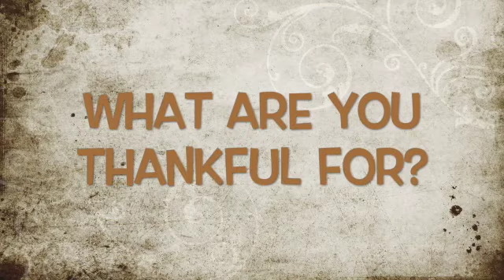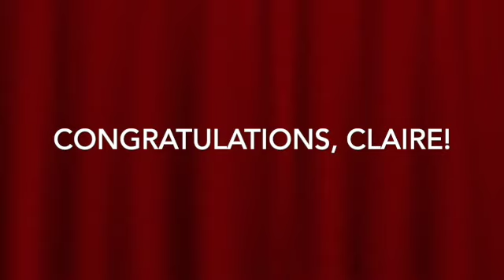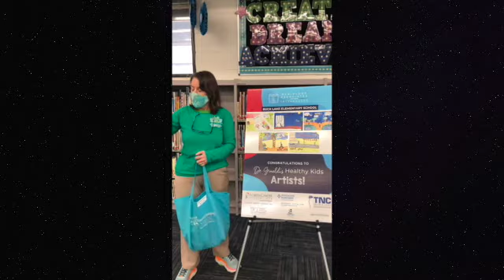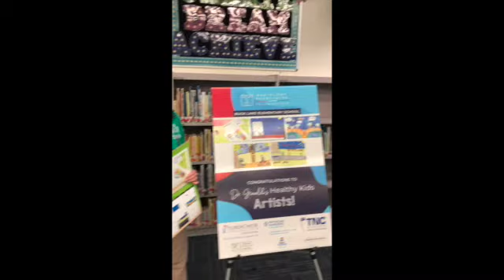WBLS-November 24th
WBLS